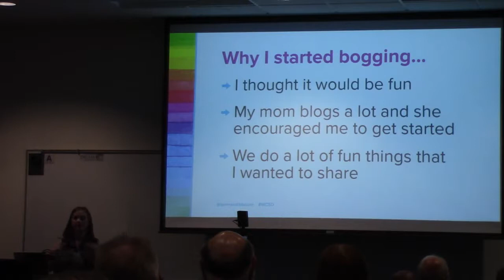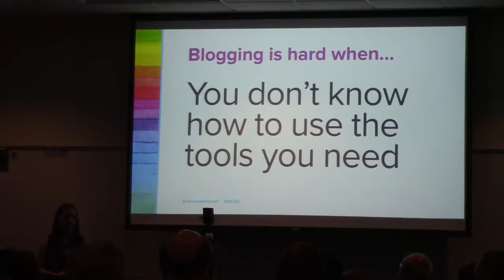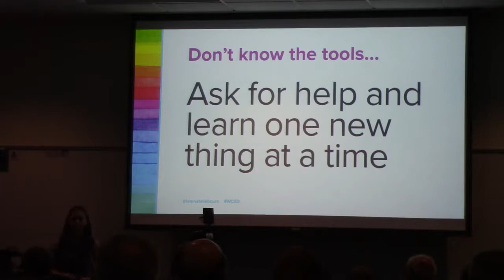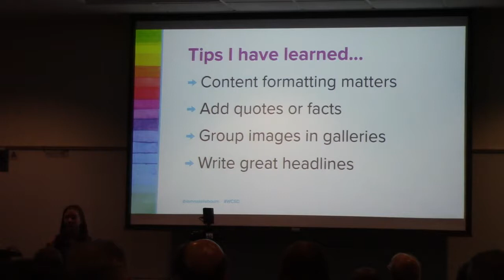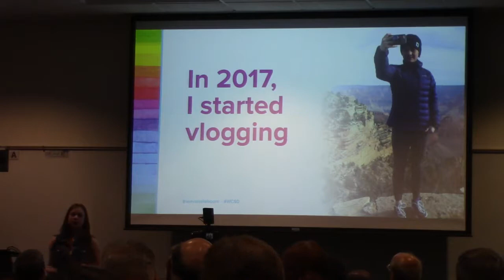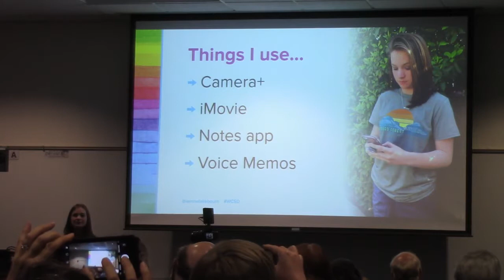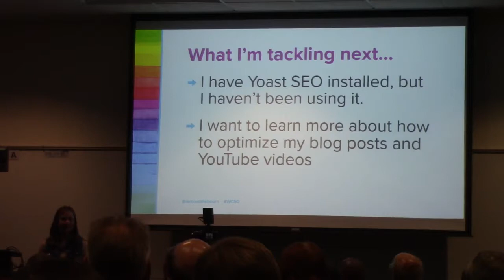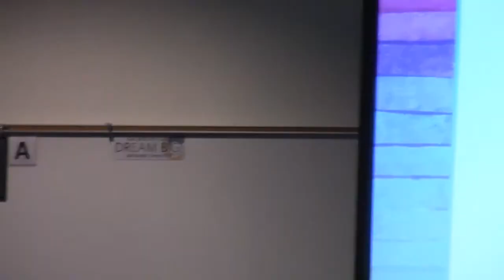Natalie Bourn: Starting A Blog And Finding My Groove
When it comes to blogging, if you’ve ever felt overwhelmed, unsure of what to say, or found yourself frustrated from comparing your blog to others, this session is for you. Natalie Bourn is a high school freshman who has been blogging since she was 10 years old. In this session, she will share what blogging frustrations and hurdles she overcame to find her voice and blogging style, tips she has learned from four years of blogging, and the tools she uses to make blogging with WordPress easier.